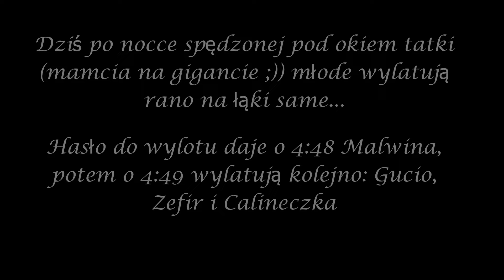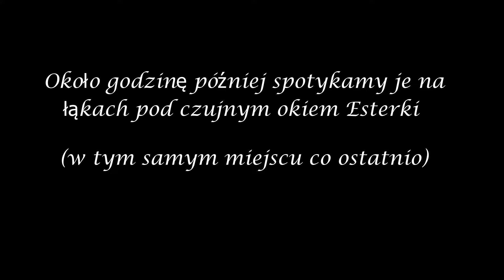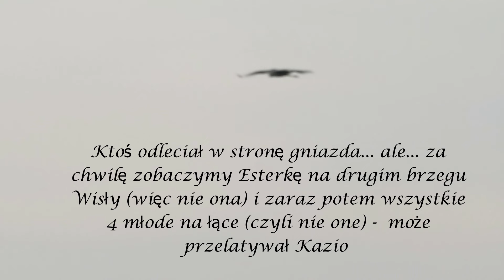Niedzielny poranek z Kaziami [21.07.24]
nagranie własne oraz z kanału ,,Bociany Taurona w oku kamery''